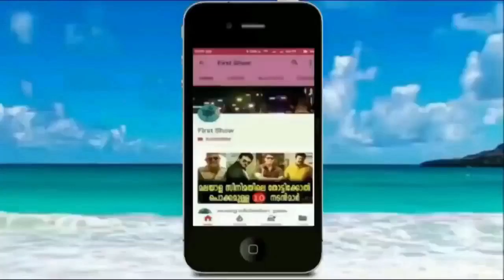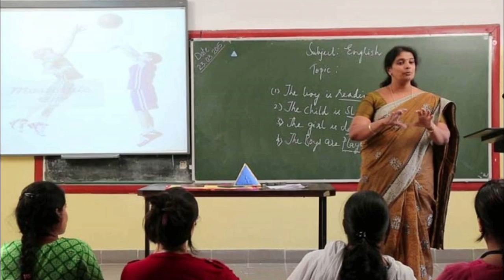ഭിന്ന ശേഷിക്കാരനായ കുട്ടിയുടെ സന്തോഷത്തിന് വേണ്ടി ടീച്ചർ ചെയ്‌തത്‌ കണ്ടോ കയ്യടിച്ച് സോഷ്യൽ മീഡിയ !!!